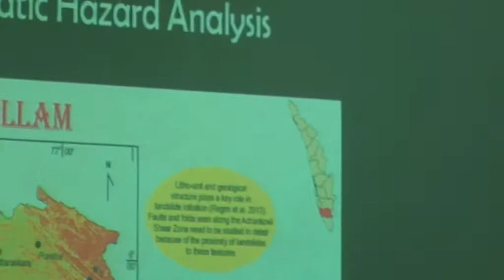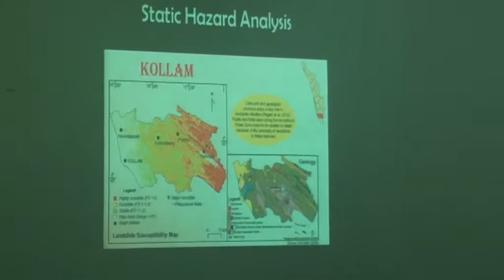Thrivikramji.K.P.- release of atlas on Landslides of Kerala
My introduction representing Geol. Soc. India., on the occassion of release of a book on"Landslides of Kerala" authored by Dr Sajinkumar  (Univ. of Kerala) and Dr. Thomas Oommen (MTU),  (Sept. 16, 2017)